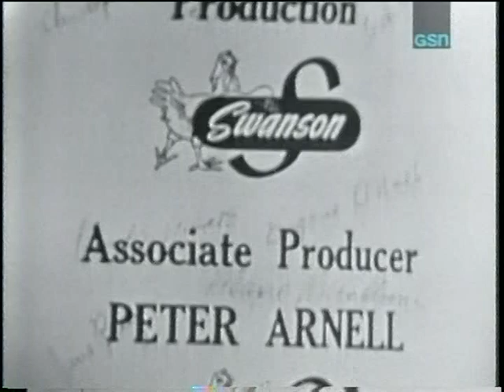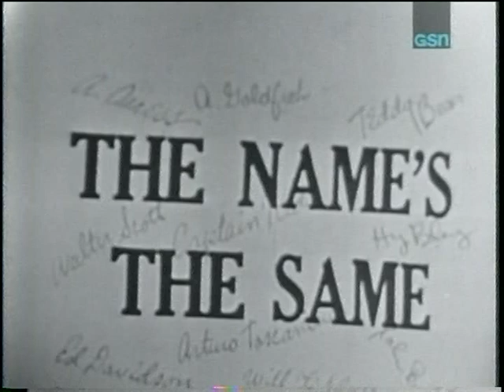Salvador Dali on "The Name's the Same" (first appearance, January 19, 1954)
Salvador Dali appears on the Goodson-Todman game show "The Name's the Same" (January 19, 1954), with host Robert Q. Lewis and panelists Gene Rayburn, Joan Alexander, and Bill Stern.

TNTS ran from December 1951 to October 1955 and was another oddball variant of "What's My Line?", a 20-questions type of show in which the gimmick was that the contestants' real names were the same as celebrities, places, things, etc.  Thus Woodrow Wilson, Virginia Beach, A. Mule, Will Bathe, etc., ad absurdum.

As on WML every show had an appearance by a celebrity guest, and the gimmick here was that the guest had a secret  ambition ("Who I'd Like To Be--just in fun, of course") or a "secret wish", and the panelists had to guess the secret.

Dali appeared several times on game shows from this period.  This is the first of two appearances that he made on TNTS.